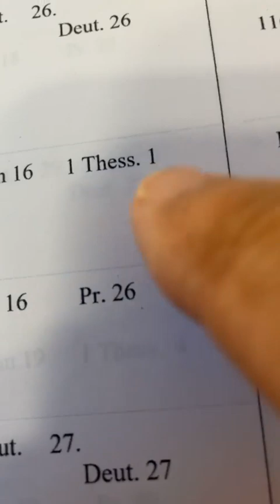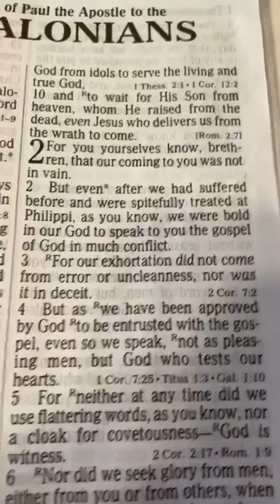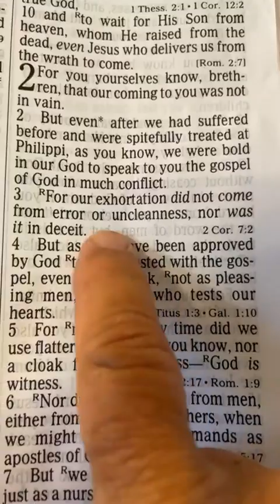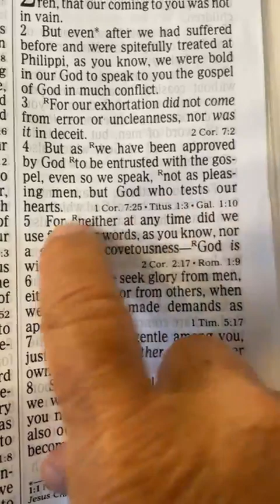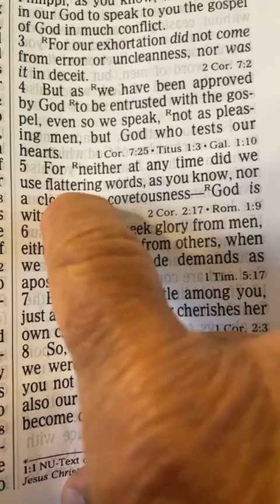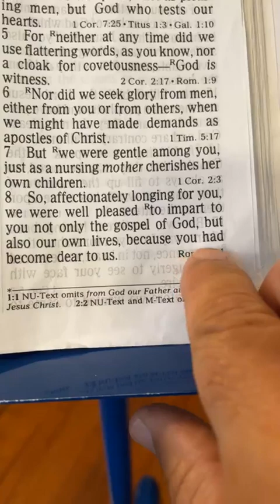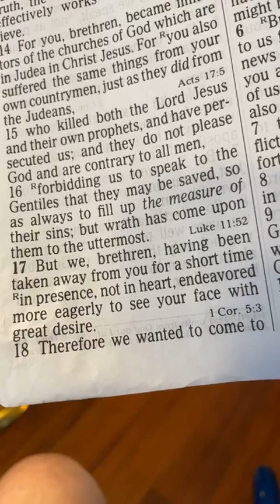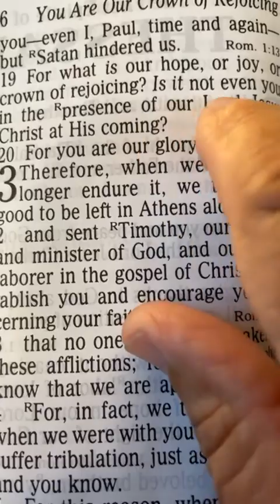1 Thessalonians 2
Gary T. Panell
Bible-Christian.org